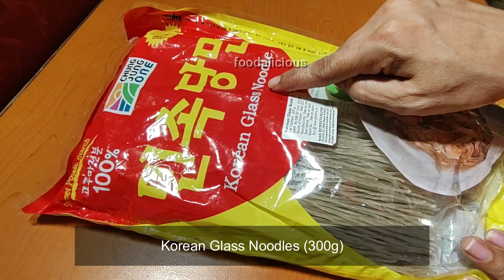Japchae Recipe | Korean Glass Noodles | Japchae with Indian ingredients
Korean Japchae with Indian ingredients
Ingredients :

Oil
Eggs - 2
Boneless chicken - 250 g
Salt
Mushrooms - 200 g
Onion - 1
Spring Onion - 1/2 cup
Capsicum - 1
Carrot - 1
Spinach - 150 g
Glass Noodles - 300g
Soy sauce - 1/2 cup
Sesame seeds